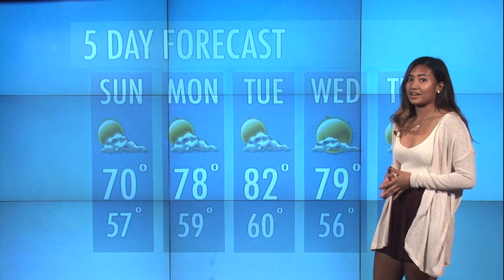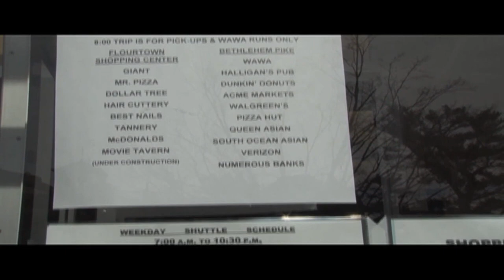The Griffin News 9.25.15 - Chestnut Hill College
The Griffin News highlights events and news around the Chestnut Hill College campus.